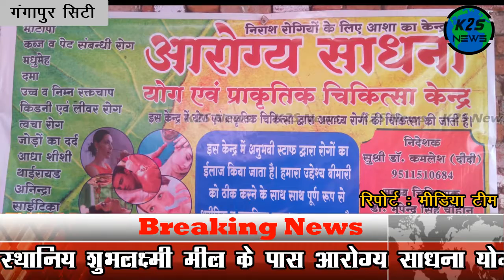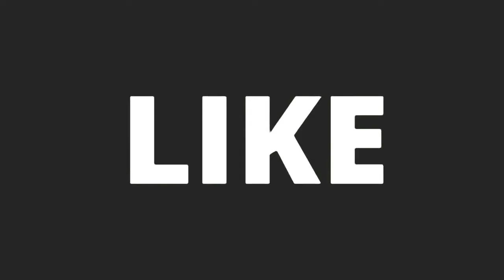रक्तदान शिविर का हुआ आयोजन । आरोग्य चिकित्सा केंद्र का हुआ उद्घाटन।